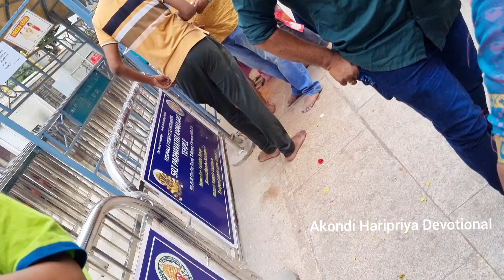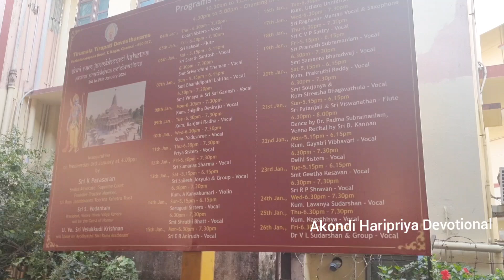History of Sri Padmavathi Thayaar and Sri Venkateswara Swamy temple in T.Nagar, Chennai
History of TTD Sri Padmavathi Thayaar and Sri Venkateswara Swamy temple in T.Nagar, Chennai

T.Nagar Padmavathi Temple Temple Timings

TTD Padmavathi Thayar Temple T.Nagar Temple Timings

05:00 AM to 5:30 AM Suprabatha Darshanam

6:30 AM Aradhanai

7:30 AM to 11:30 AM Sarva Darshan

12:00 PM to 2:30 PM Sarva Darshan

3:30 PM to 5:00 PM Sarva Darshan

5:45 PM to 9:00 PM Sarva Darshan

TTD Sri Padmavathi Thayaar Temple T.Nagar Address – Location

83,85/41, GN Chetty Rd,
Lakshimi Colony,